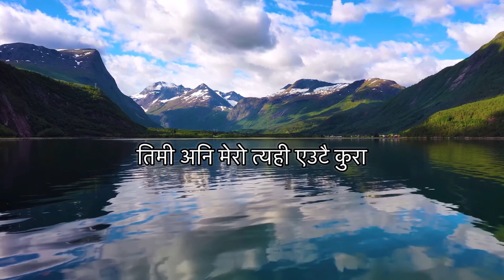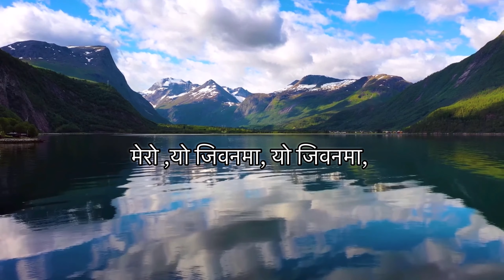Nischal || Acoustic Cover || Albatross || Sakriya Mohora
Title:-  Nischal || Albatross Band || Cover Song ||

Suggestion for you

Gajali
Kushal dai
Sandeep bhaila dai
Janak
Nimesh
Sanjeev
Sakar
Samir
Kristal